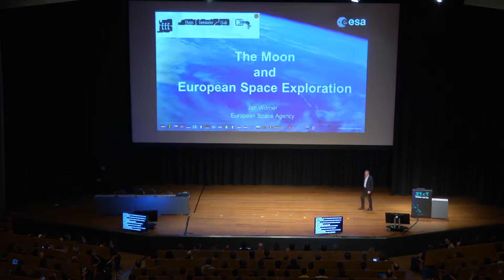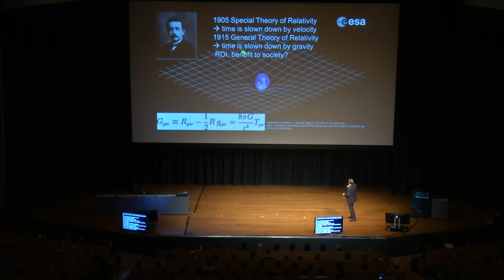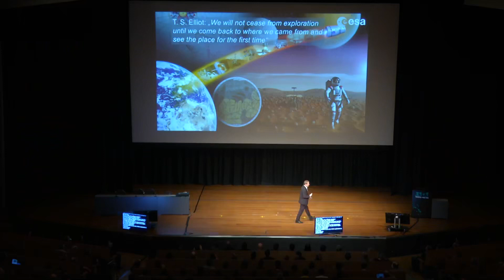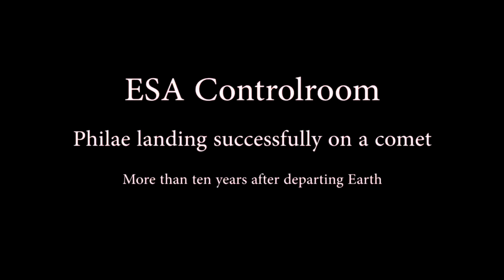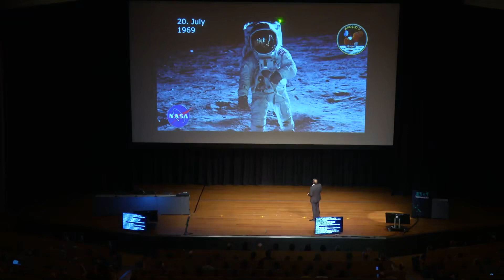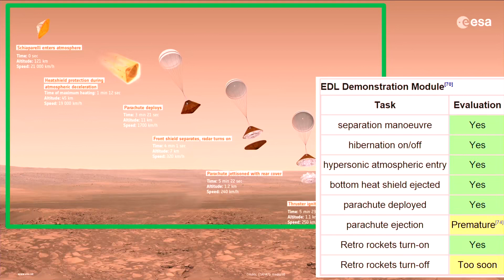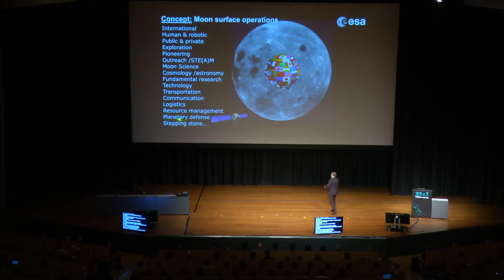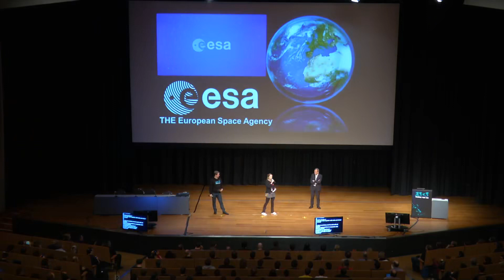33C3 2016 The Moon and European Space Exploration